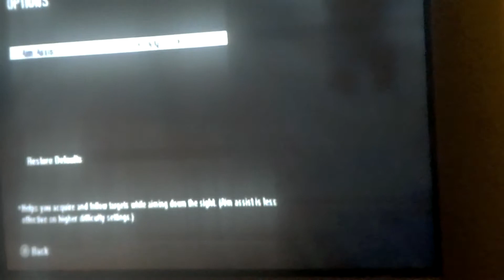Bo1 Wii CombatTraining Ep.4(1)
Hope You Enjoy Bo1 Wii CombatTraining Ep.4